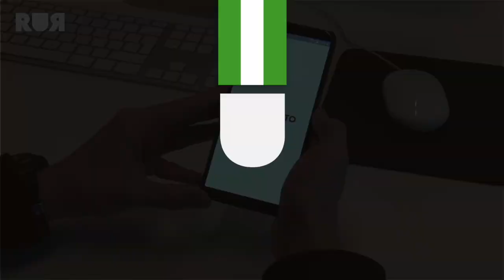START IT UP - RESTORANTO | Rotterdam Post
Productiebedrijf Dice volgt in de serie 'Start it Up' jonge Rotterdamse startups. In deze aflevering ontmoeten we Ralph, de oprichter van Restoranto. Dit is een app waarmee je direct in restaurants kunt boeken, bestellen en betalen. Restoranto werkt op een innovatieve manier die fluctuerende prijzen hanteert op basis van vraag en aanbod.

Bekijk de hele aflevering op RUR.nl!